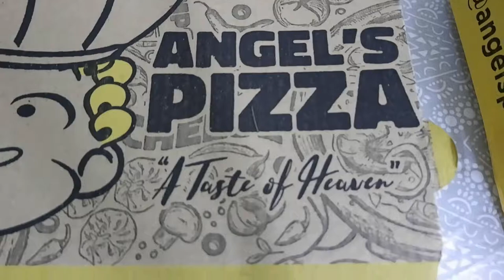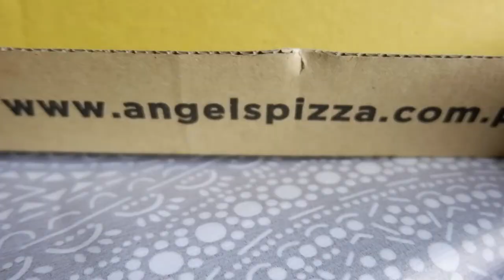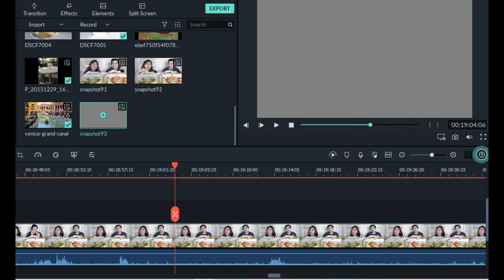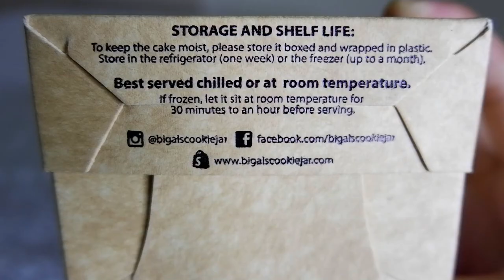ANGEL'S PIZZA CREAMY SPINACH DIP, BIG AL'S COOKIE JAR + BOYFRIEND TAG | Gen Arellano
Hi chubby cheeks!

For this video, it's gonna be another mukbang with a twist! 😋

While we are doing the boyfriend tag, I'll be sharing my thoughts on Angel's Pizza's famous creamyspinachdip and we also tried Big Al's Cookie Jar decadent cake. 😊

for my outro. Check her channel for everything aesthetic! 😉
You don't know how happy I am every time there's an additional subscriber in this channel. Appreciate all of you!!! 🥰

xoxo,
Gen